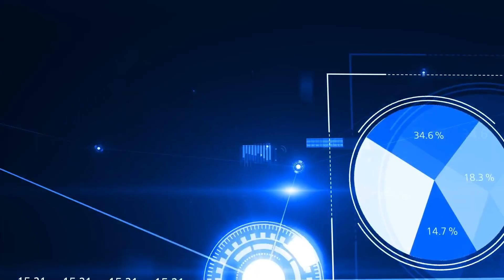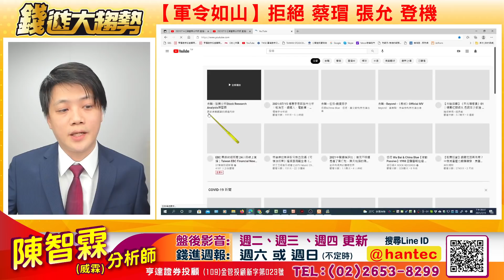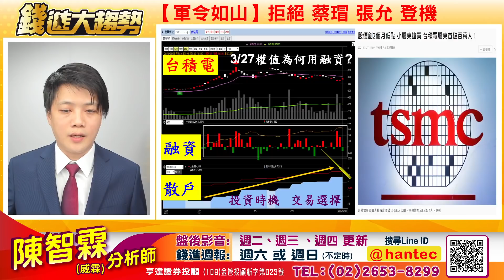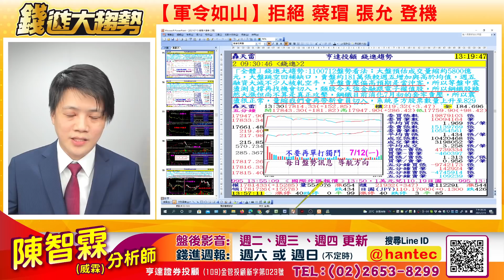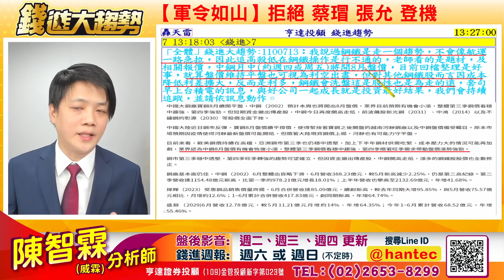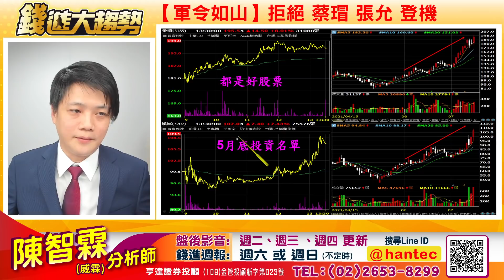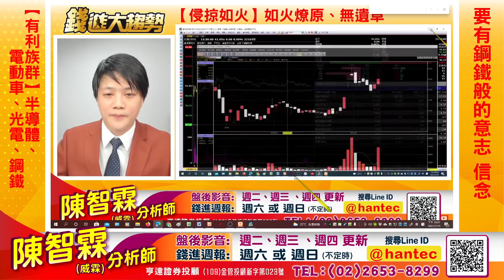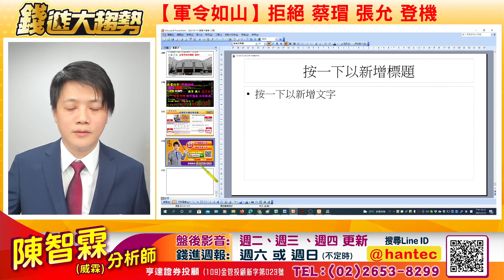【20210715 股市行情分析】錢進大趨勢｜燁輝、大成鋼、大國鋼、允強、盛餘、環球晶、合晶、台積電、景碩、漢磊、京鼎、台勝科、鴻海、國巨、順德、界霖、強茂、裕民、長榮、萬海、陽明